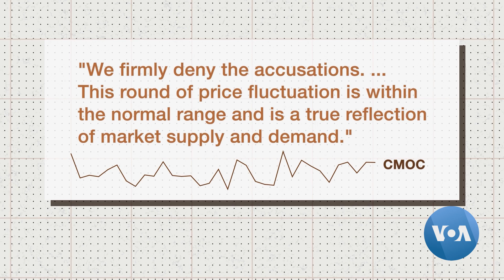A Aliança tem em vista os minerais necessários para a mudança global para a energia verde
O representante do governo dos EUA na Parceria para a Segurança dos Minerais, uma aliança de países maioritariamente ocidentais que visa acelerar o desenvolvimento das cadeias de abastecimento de minerais energéticos, afirmou no mês passado que uma empresa chinesa estava a utilizar tácticas "predatórias" para fazer baixar o preço do cobalto extraído na República Democrática do Congo. Henry Wilkins analisa o que isto significa para África.